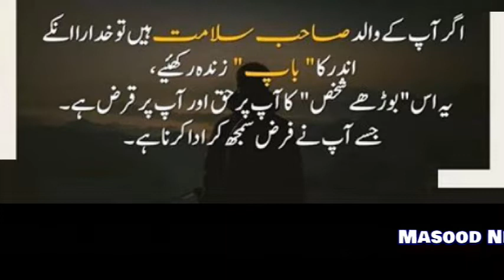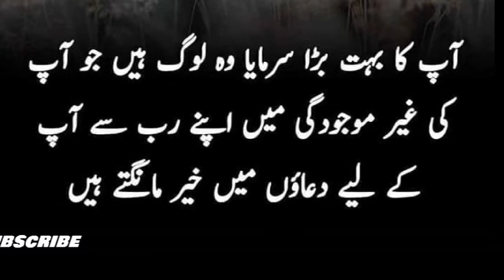Message for Generation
Allah Kareem taofeeq dey.Ameen